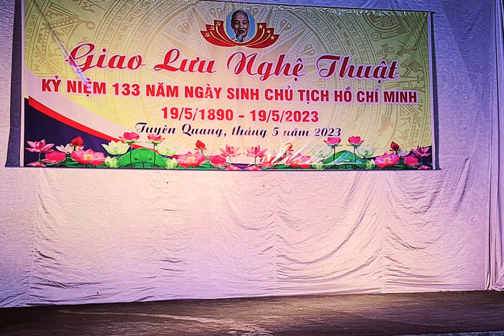VỀ XỨ TUYÊN CÙNG EM (St & Bd: Ngọc Khanh)